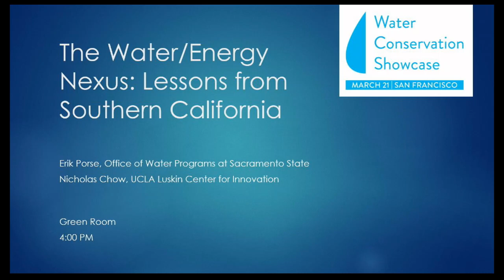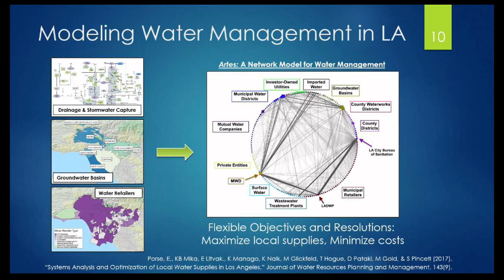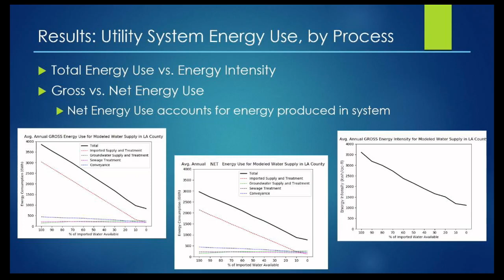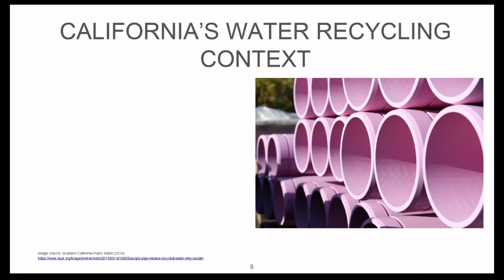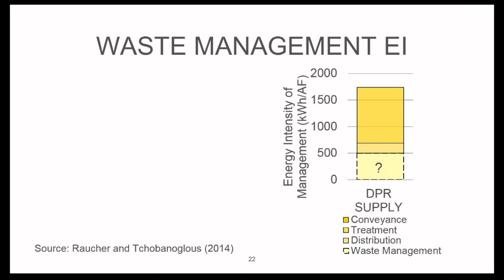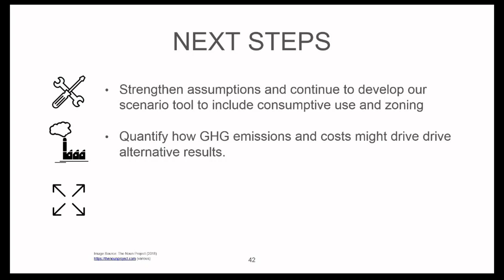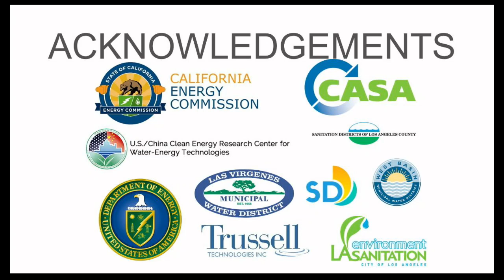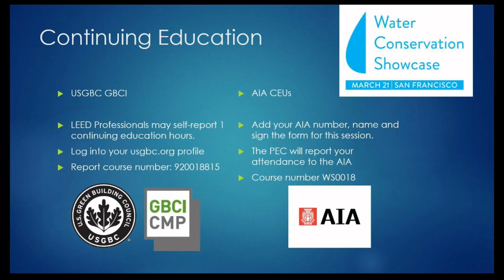The Water/Energy Nexus: Lessons from Southern California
This session explores large proposed projects in southern California that save energy and water, and limit the transport of water across the state.